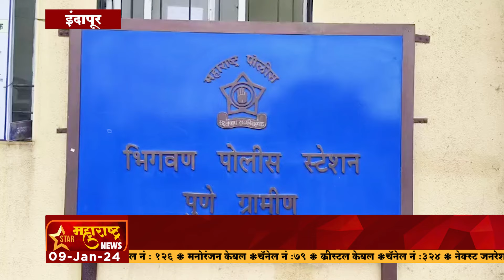Indapur - मुदत बाह्य औषधे रस्त्याच्या कडेला दिली फेकून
Star Maharashtra News